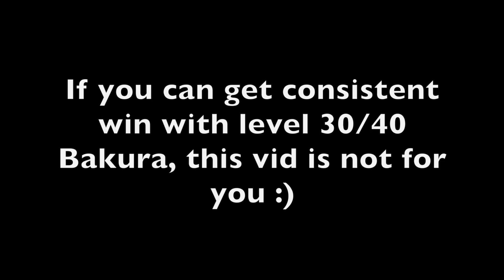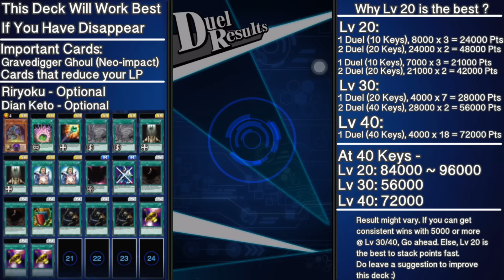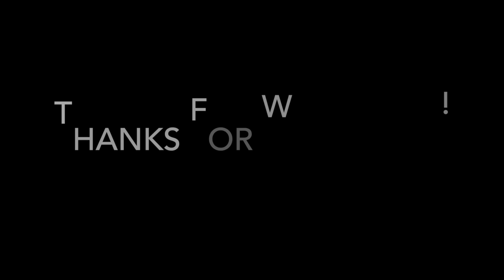YuGiOh Duel Links Farm - How To Farm Yami Bakura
Forget to add. Why I only use 1 Cerberus ? Reason, Yami Bakura has a trap card to negate the attacking monster and swap other monster instead to attack.

Here's the deck list:

1x Mythical Beast Cerberus
1x Shard of greed
1x Wonder Wand
2x Twister
2x Gravity Axe
2x Dian Keto the cure master
1x Yami
1x Stop defense
2x Abyssal designator
1x Hieroglyph lithgraph
3x Gravedigger ghoul
3x Mooyan curry

Skill: Sorcery conduit, Draw sense Light, low level.

Do leave a suggestion to improve this deck ! :)